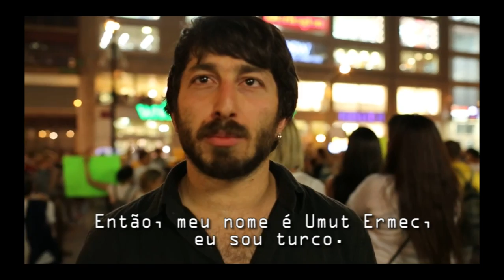Ativista turco apóia protestos no Brasil - LEGENDADO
Turco se emociona ao falar de protestos no Brasil.
Vídeo capturado na 2º manifestação feita em NYC em apoio aos protestos realizados no Brasil. No caminho, manifestantes Brasileiros encontram-se com manifestantes Turcos que ali estavam, pelo mesmo motivo.
Filmado por Ricardo Saavedra no dia 17 de Junho de 2013, na praça Union Square, em Nova York. Legendado por Mary Fê.